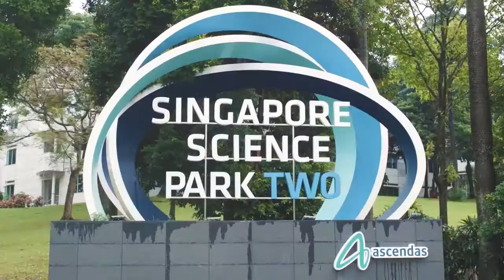The Verandah Residences | Freehold Development New Launch by Oxley Holdings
The Verandah Residences is located along Pasir Panjang Road, District 5, Singapore, developed by Oxley Holdings Limited.